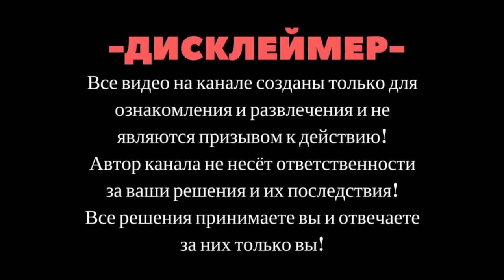SKrdLife. Квест-челлендж "Забуксуй другого".Взятие и установка точки.